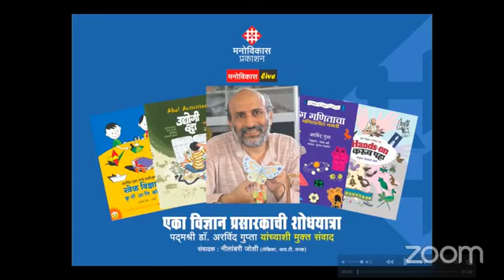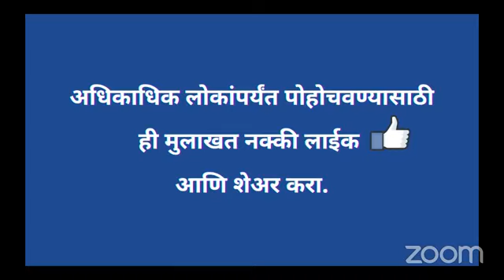मनोविकास Live 16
एका विज्ञान प्रसारकाची शोधयात्रा
मुलांचा मेंदू हेच आपल्या हाती असणारं सर्वात मौल्यवान उपकरण आहे. त्याला केवळ दिशा देणं, चालना देणं गरजेच आहे. याच भूमिकेतून शालेय विज्ञान शिक्षणाचा दर्जा वाढवण्यासाठी ज्यांनी आपलं आयुष्य समर्पित केलं आहे अशा एका विज्ञान प्रसारकाची शोधयात्रा जाणून घेण्यासाठी
पद्मश्री अरविंद गुप्ता
यांच्याशी मुक्त संवाद
संवादक – नीलांबरी जोशी (लेखिका, आय. टी. तज्ज्ञ)
रविवाद दि. १८ ऑक्टोबर २०२० रोजी सायंकाळी ५.०० वाजता

खास मुलांसाठी लिहिलेली आणि पालकांबरोबरच शिक्षकांनीही वाचावीत अशी पद्मश्री अरविंद गुप्ता यांची पुस्तके भरघोस सवलतीत घरपोच मिळवण्यासाठी या संकेतस्थळाला भेट द्या.